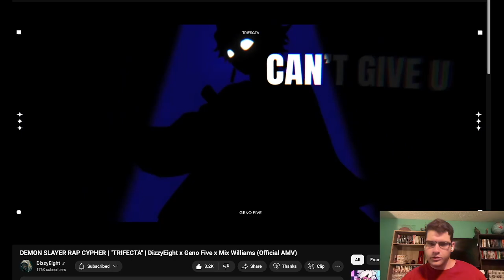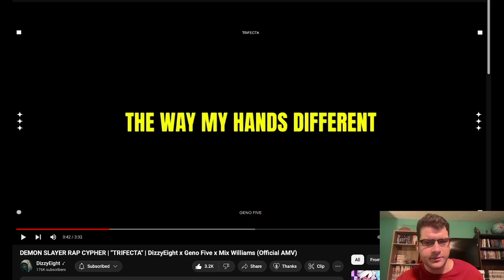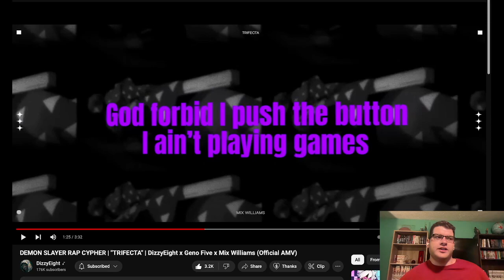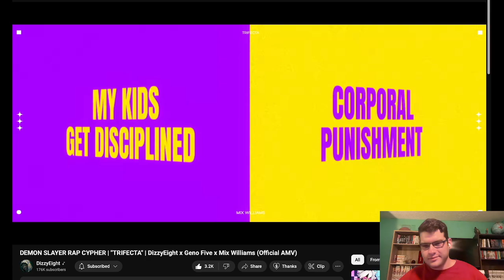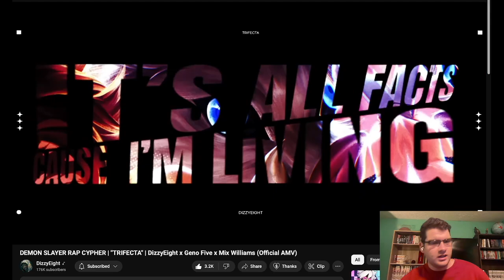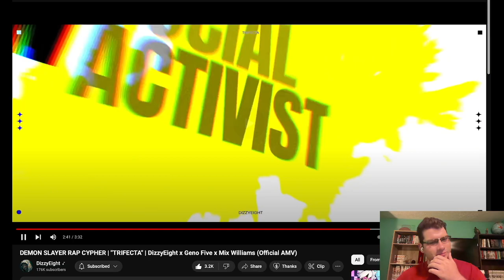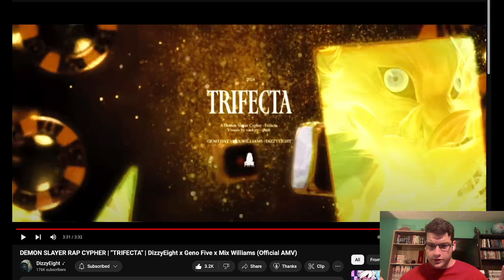Demon Slayer Rap Cypher |"TRIFECTA"| DizzyEight x Geno Five x Mix Williams (Official AMV) Reaction!!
I reacted to a great trio performing for the best Demon Slayer trio!

Let me know what you guys ant to see me react to next!!